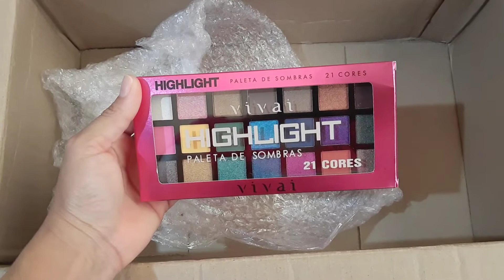Abertura de Caixa | Fiz Pedido de Maquiagem Para a Loja 🥰!!!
Loja Online Shopee

Use a minha indicação do Mercado Pago ePaz,  Amor e União 👫💘 comece a aceitar cartão sem pagar aluguel!